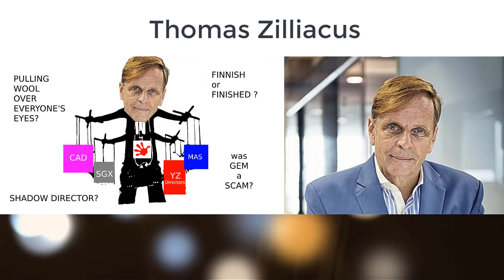Thomas Zilliacus Yuuzoo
Thomas Zilliacus:

Largest shareholder of Yuuzoo, a publicly traded company in Singapore. The Company’s shares are not trading due to suspension by the Singapore stock exchange

Passport was taken away from him. Gets his passport back by posting a bail bond